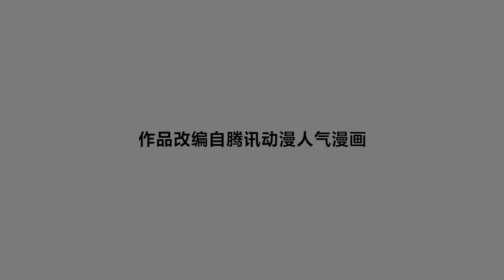《正邪 · 动态漫》第1季 第45话 道体化僵